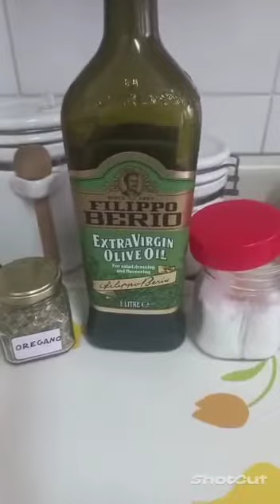Диетические блюда -день 3